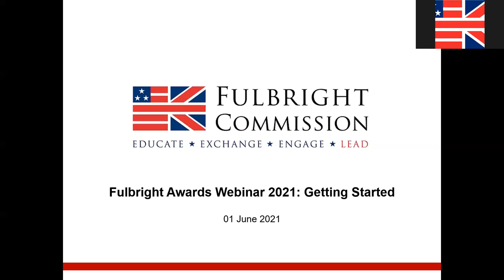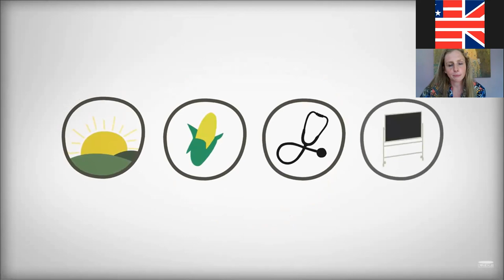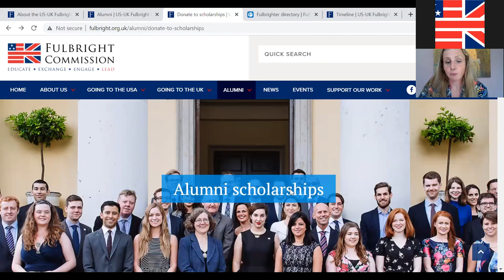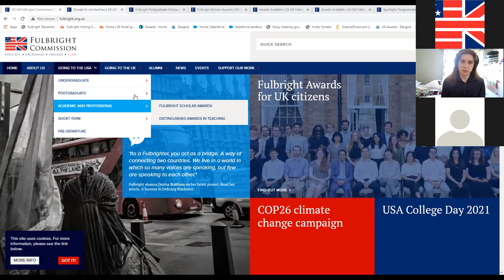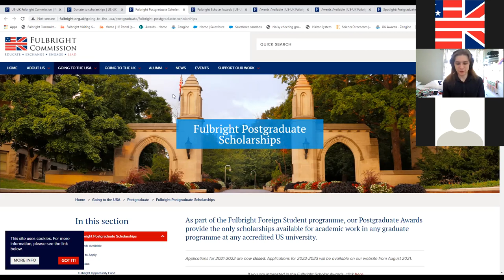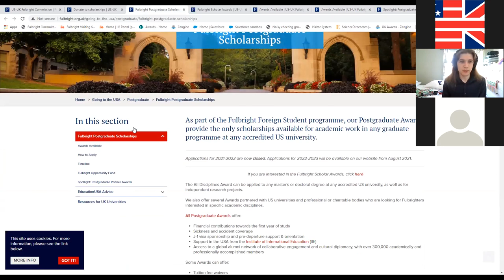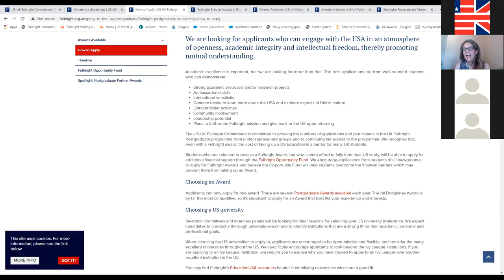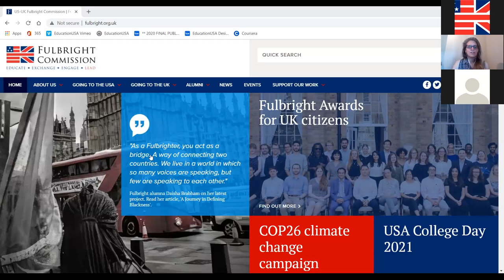Fulbright Awards UK Webinar 2021: Getting Started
This is a recording of our introductory webinar held on 01 June 2021, for prospective UK students, researchers and lecturers, interested in scholarships to the US. In this recording you'll find out about:
• The work of the US-UK Fulbright Commission
• Our incredible alumni community
• How to navigate our online resources
• The UK awards we offer
• Some top tips on early preparations to set you on your front foot
• UK alumni experiences
For more information about awards for study, teaching or research in the US,